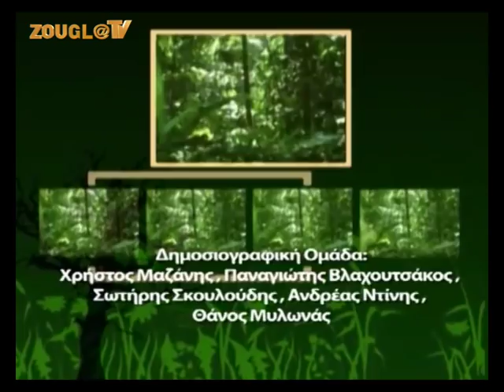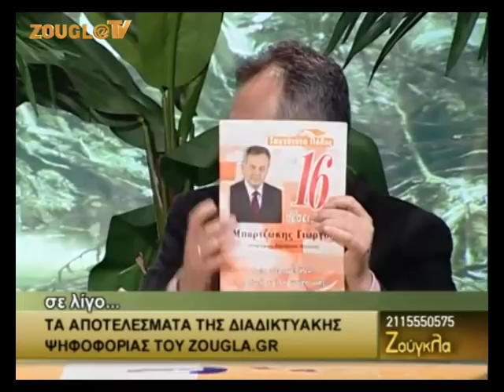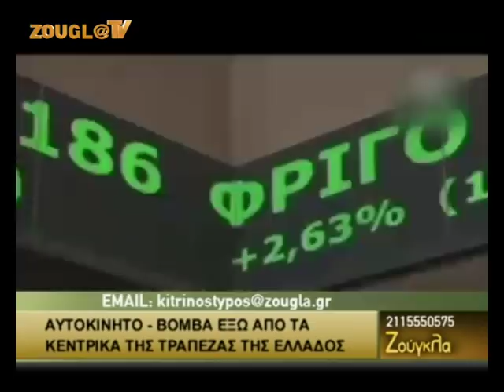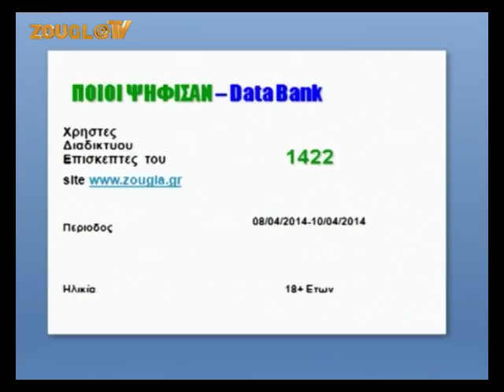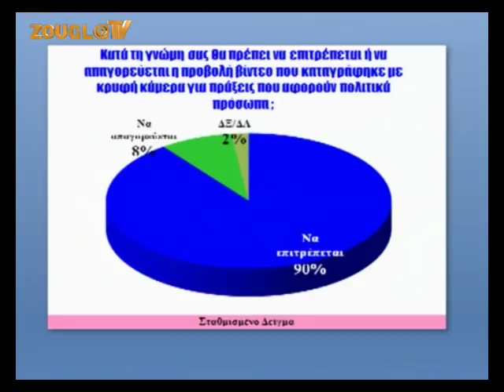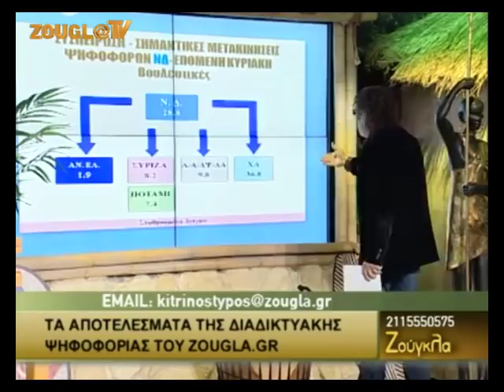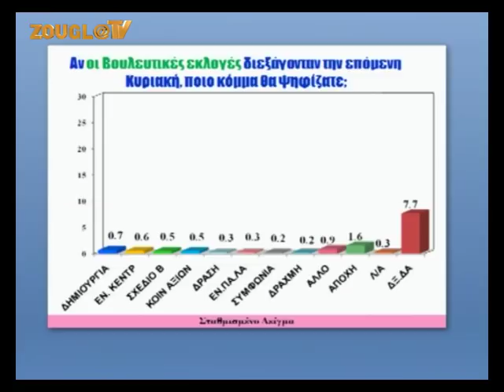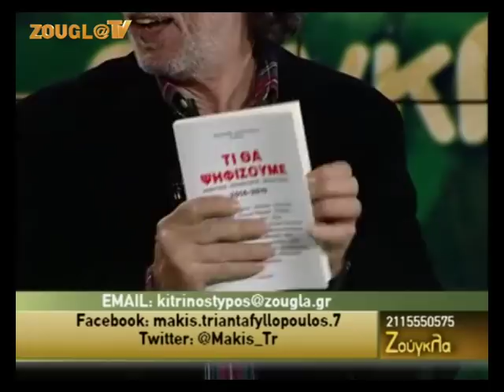10.04.2014 «Ζούγκλα» με τον Μάκη Τριανταφυλλόπουλο στη Zougla Tv (2013-2014)